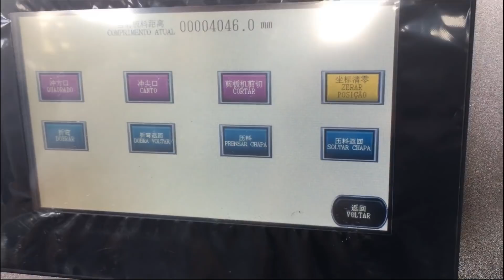Prima TDF/ TDC Flange Auto Duct Line 3 , HVAC Duct line 3 Exported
Prima TDF/ TDC Flange Auto Duct Line 3 , HVAC Duct line 3 Exported to Brazil